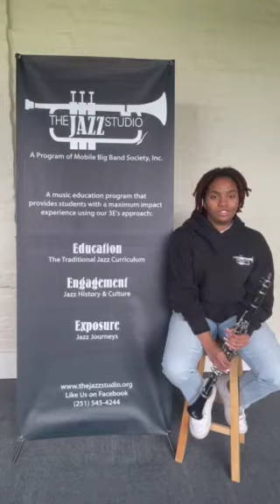Mobile Big Band Society- The Jazz Program